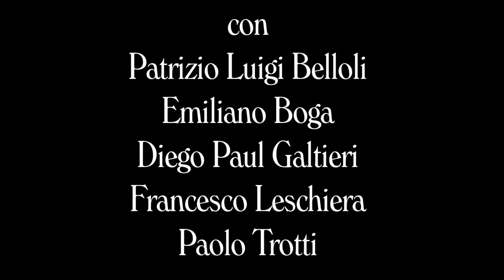Pallottole su Woody - Lo Spettacolo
"Pallottole su woody" prende spunto da alcune scene filmiche o da racconti di Woody Allen che hanno come tema la morte. Abbiamo anche affiancato alcuni pezzi dei Monty Python sempre a tema la morte, perché chi ha detto che uno spettacolo comico non possa parlare della morte. Dio e la Morte osservano tre personaggi che oziano ad un tavolo in attesa di fare uno spettacolo quando improvvisamente arriva l'immagine del Tristo Mietitore che da il via ad una ridda di situazioni che li vedono cambiare continuamente personaggio calandosi nei panni di un presentatore, della morte, di morituri, di Woody etc.. A fare da intermezzo c'è Dio che interviene su di loro e che se li contende con la morte... A fare da contrappunto alle scene, un batterista che li conduce nelle danze e nelle canzoni e interviene nelle loro situazioni aiutandoli a comporle.

Con Patrizio Luigi Belloli, Emiliano Boga, Diego Paul Galtieri, Francesco Leschiera, paolo Trotti
Regia Paolo Trotti

Video: Lisa Cerri

Promozione e Organizzazione
Emiliano Boga
Francesco Leschiera